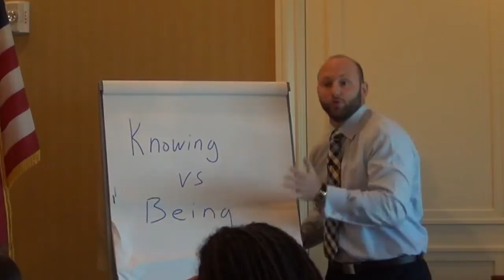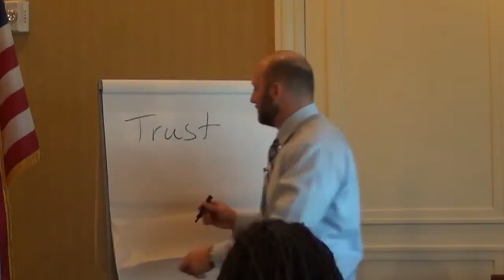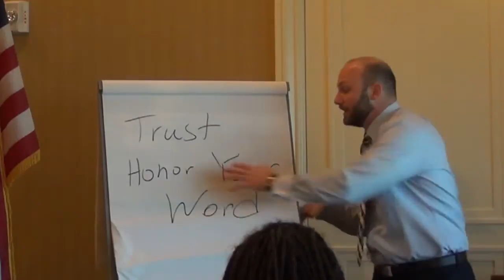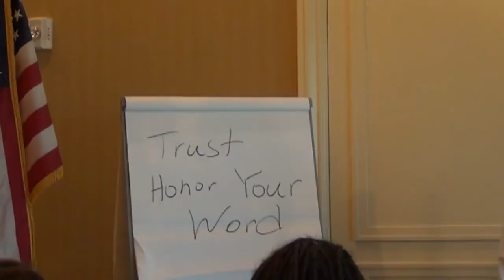Honor Your Word: Building Trust in Leadership: Eric Papp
Honor Your Word: Trust in Leadership: Eric Papp

Work with a highly sought after Leadership speaker and leadership consultant. Organizations and Associations. Experience the difference in working with a professional speaker who listens first and then speaks. See Eric's case studies and other video blogs